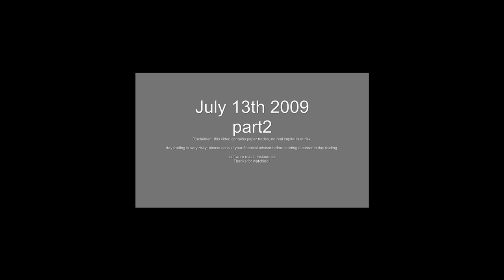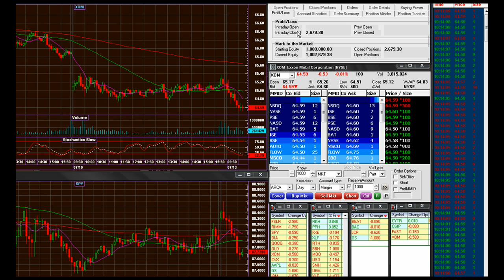July 13th 2009 part2 live day trading